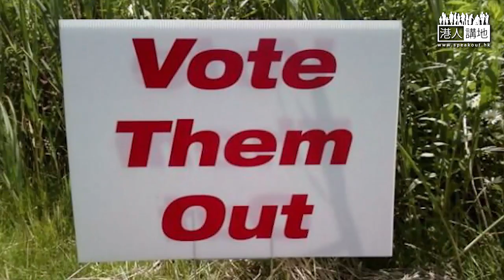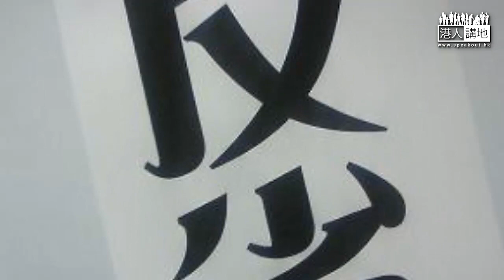【笑聞一分鐘】泛民日日嗌民主 其實自己最霸權？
泛民成日嗌曬救命咁日日嗌住要民主，其實佢地先系最唔民主囉。幾日前，特首被人問到點樣處理啲議員拉布時答咗句Vote them out咋嘛，阿卿姐就即刻就激氣到扎扎跳，面容扭曲咁樣鬧鬧鬧~~~